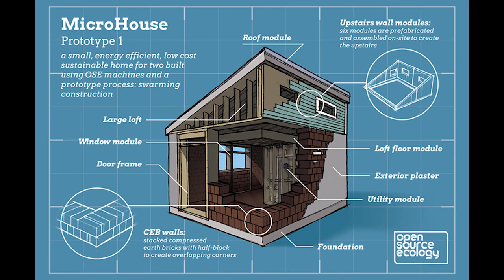Open Source Microfactory STEAM Camp Promo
This shows what experience at the Open Source Microfactory STEAM Camp looks like - our last event of July 2019. We are hiring to spread this around the world. We're looking for an Event Planner to bring the Open Source Microfactory STEAM to a city near you The events will run all over the world - as multiple collaborative events running at the same time.

The Event Planner is a highly relational position that deals with complexity and on-the-feet thinking to deliver public product design to the world - via the Open Source Microfactory STEAM Camp.

You can help by passing this on to potential candidates, making candidate suggestions, or providing feedback on how to find this person. Or applying yourself if you think this is important. This position will have a significant impact on the future of OSE. Please see the announcement:

What you see here at Open Source Ecology is an ambitious open source project for the common good.